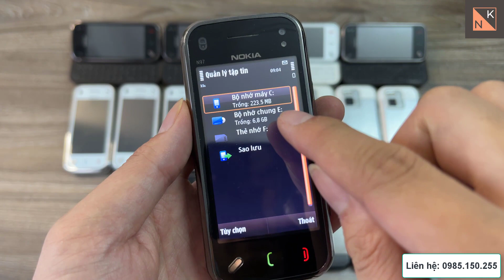Nokia N97 Mini. Laptop thu nhỏ | 0985 150 255